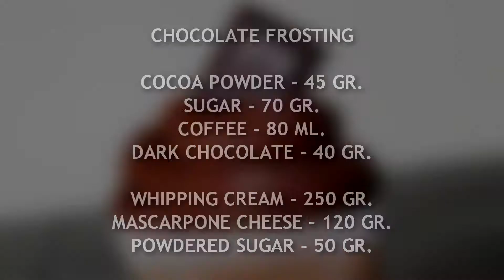Chocolate Frosting Recipe 🍫 Perfect For Cakes And Cupcakes 🍰 Tasty Cooking Recipes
CHOCOLATE FROSTING

Coffee - 80 ml.
Dark chocolate - 40 gr.

Whipping cream - 250 gr.
Mascarpone cheese - 120 gr.

Click bell icon to get notification for new videos.